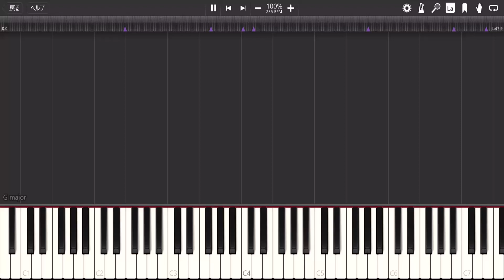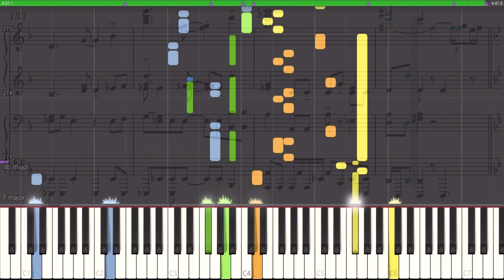【星のカービィ ディスカバリー】｢褪せ色のサイコメトラードリーム｣ 【Piano Tutorial】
難易度:Primo:7.5/Secondo:8(それなり/むずかしい)
採譜難易度:SS(げろむず)
星のカービィ ディスカバリーより、｢褪せ色のサイコメトラードリーム｣のチュートリアル動画です！楽譜ではエグさが分からなかった方もこちらでならご理解いただけるのではないでしょうか？SSランクの座は伊達じゃないのです！...ちなみにSSランクの基準としては、｢苦労しただけあって達成感がかなり大きかったにも拘らず、それを遥かに上回る疲労感の所為で思い出すのを躊躇うレベルのもの｣となっています！😇
恐らく皆さんが思っているよりも大変であり相当疲れたので、その分沢山聴いていただけると嬉しいです😭